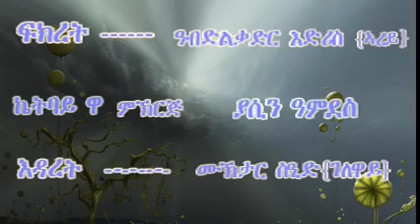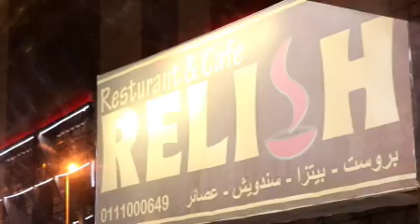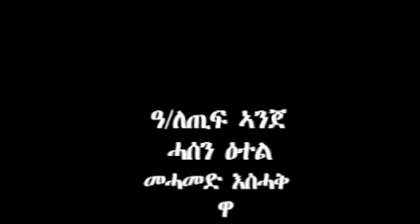Eritrean Comedy - Konat Nedayet (ኮናት ነዳይት) Shaket tv 2020